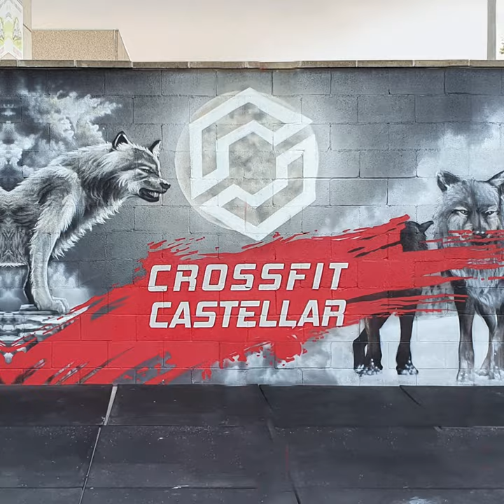MURAL CROSSFIT CASTELLAR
CROSSFIT CASTELLAR GRAFFITI MURAL
Castellar del Vallès, Spain
Artist: Mateo Lara (Ma'La) from PINTURA MURAL BARCELONA
:: Mural art commissions - Murales artísticos por encargo ::